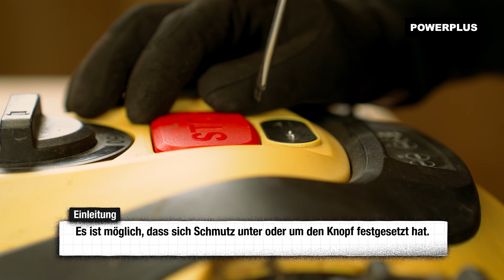TIPS&TRICKS - Funktioniert mein Mähroboter nicht mehr, weil die Stopptaste klemmt?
Er mäht Ihren Rasen fleißig, aber Ihr Powerplus-Mähroboter muss regelmäßig gewartet werden, um eine optimale Leistung zu gewährleisten.

Klemmt die Stopptaste des Mähroboters? Es ist möglich, dass sich Schmutz unter oder um den Knopf festgesetzt hat. Dass kann dazu führen, dass Ihr Robotermäher nicht richtig funktioniert. Dieses Video zeigt, wie man die Stopptaste reinigt.

Weitere Informationen zu unseren Rasenmähern finden Sie